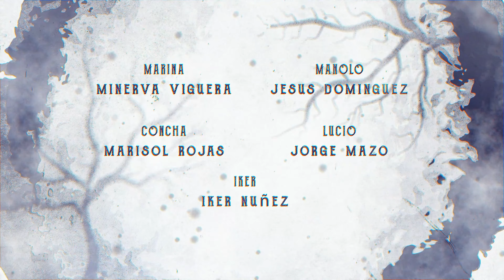El dia del Arbol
TERCER PREMIO en el Festival de cortometrajes "Luces Cameros Acción" 5ª EDICIÓN

En un pueblo de la sierra, el alcalde y una concejalase enfrentan con motivo de la tala de un árbol centenario para ampliar la carretera. A lo largo del último día del árbol ambos irán haciendo todo lo posible para lograr su objetivo.

* REPARTO:

- DIRECCIÓN:
      Minerva Viguera Moreno
      Carmen Domínguez Aracama

      Francisco Javier Nuñez Prieto

- GUIÓN:
      Minerva Viguera Moreno

      Sersal Studio

-INTERPRETACIÓN:
      Árbol: Larri DJ
      Marina: Minerva Viguera Moreno
      Manolo: Jesus María Domínguez Moreno
      Concha: Maria Soledad Rojas Sancha
      Lucio: Jorge Mazo Casaus
      Iker: Iker Nuñez Moreno